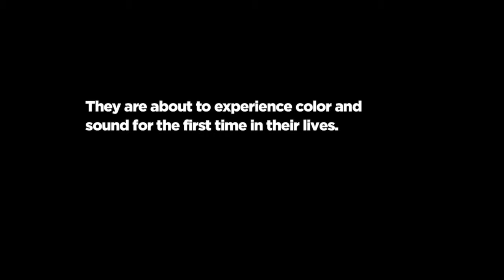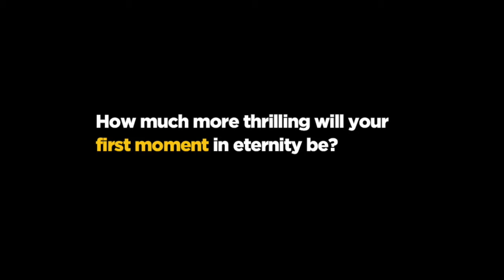4 Your First Moment in Eternity